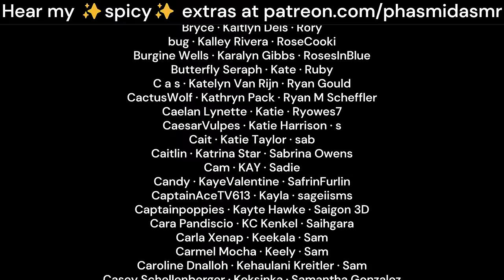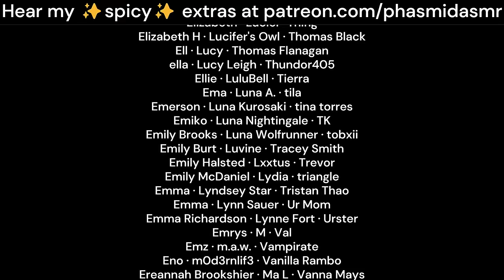Caught In The Rain With Your Alchemist Friend Turned Lover [M4A ASMR] [deep british voice] [kissing]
A foraging session that he doesn't want you to think is a date takes a turn for the worst as a storm cloud opens up above you. How ever will you keep warm?

here's a sequel to the first love potion audio, once again written by our Lia. it's rly cute and has a bunch of nice ambient sounds. enjoy

love,
phas 💖

- I spent fifteen quadrillion years making this website, so please check it out!!!